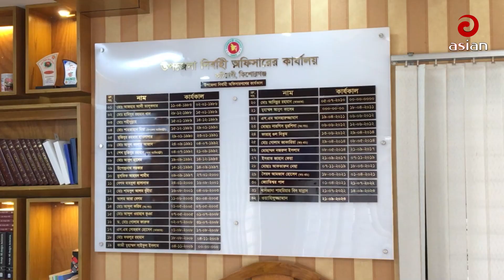ইতিহাসের অন্যতম নিদর্শন কটিয়াদীর নীলকুঠি | Nilkuthi I Witness of History